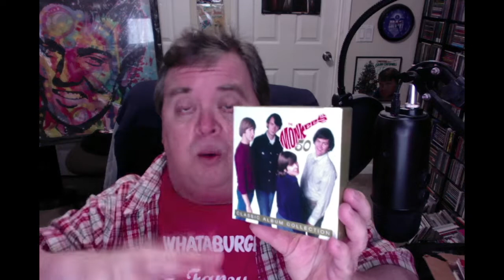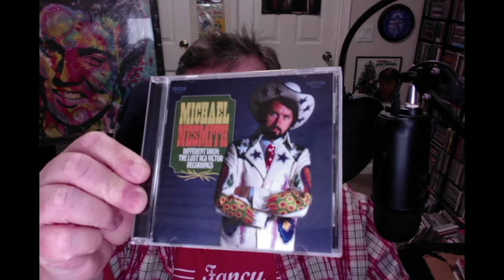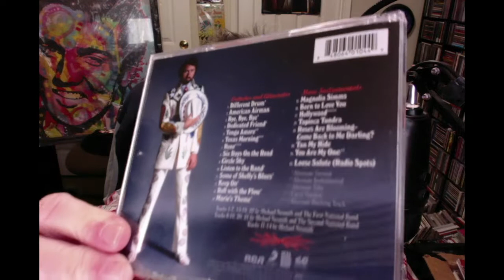CD JUNKIE presents Three Essential MICHAEL NESMITH Releases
On this short video, I present to you THREE essential Michael Nesmith CD releases that you need to add to your collection!

R.I.P. Michael Nesmith!